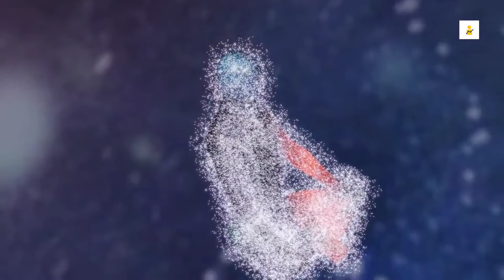क्या नाम जप करते समय ऐसा हो रहा हैं ?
My Accessories :-

⏺️CHANT HARE KRISHNA MAHAMANTRA FOR HAPPINESS & PEACE 🕊️✌️
🙏हरे कृष्णा 🙏